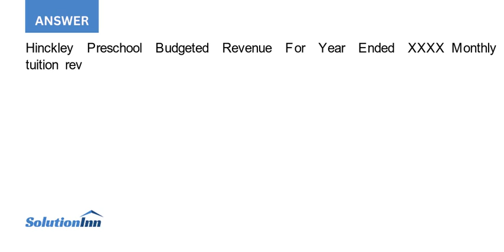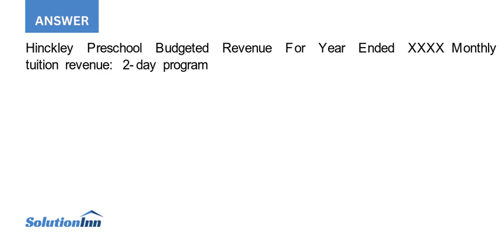Hinckley Preschool operates a not for profit morning preschool Each family pays a non refundable ...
Hinckley Preschool operates a not- for- profit morning preschool. Each family pays a non-refundable registration fee of $ 135 per child per school year. Monthly tuition for the eight- month school year varies depending on the number of days per week that ...